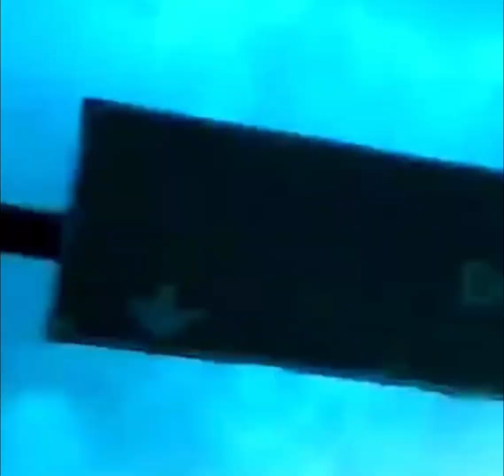Super weather accidents, water storm and Wind.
Lachen ist die beste Medizin und in diesem Video haben wir genau das, was Sie brauchen!

Laughter is the best medicine and in this video we have exactly what you need!

euer @funniestanimalsever7995